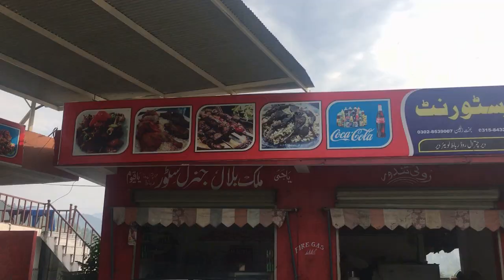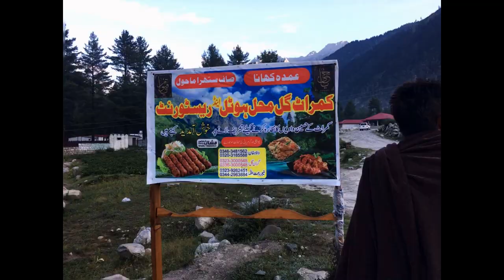Kumrat Valley Trekking Adventure: Nature's Hidden Paradise Unleashed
Welcome to the enchanting world of Kumrat Valley, where nature's magic unfolds at every turn! Join us on an unforgettable journey through this hidden gem nestled in the heart of Pakistan. From lush green meadows to crystal-clear rivers, Kumrat Valley is a paradise for nature enthusiasts and adventure seekers alike.

In this video, we take you on a visual odyssey, showcasing the breathtaking landscapes, tranquil forests, and awe-inspiring vistas that make Kumrat Valley a must-visit destination for travelers. Get ready to be captivated by the pristine beauty of this Himalayan wonderland.

Whether you're an avid trekker looking for challenging trails or simply craving a peaceful retreat into nature's embrace, Kumrat Valley has something for everyone. Our expedition through this untouched paradise will leave you in awe of the natural wonders that Pakistan has to offer.

Join us as we explore Kumrat Valley's hidden treasures, meet its warm-hearted locals, and immerse ourselves in its serene atmosphere. Don't miss out on this unforgettable adventure!